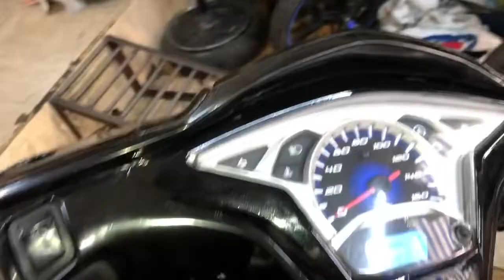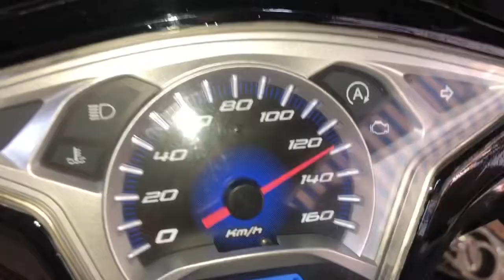Làm nồi cho air balde 125i giúp xe chạy nhẹ bốc như Vario 150i tại TBK Tem ae xem sự khác biệt nhé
Làm nồi cho air balde 125i giúp xe chạy nhẹ bốc như Vario 150i tại TBK Tem ae xem sự khác biệt rất nhìu nha tại 147 Tân Khai P4 Q11 Bảo 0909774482